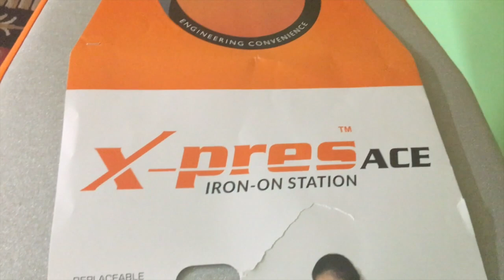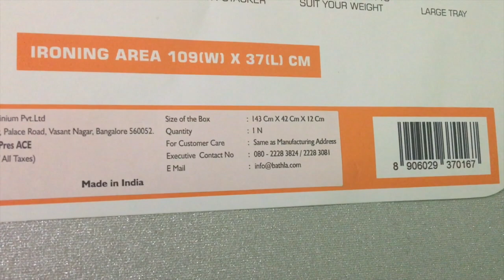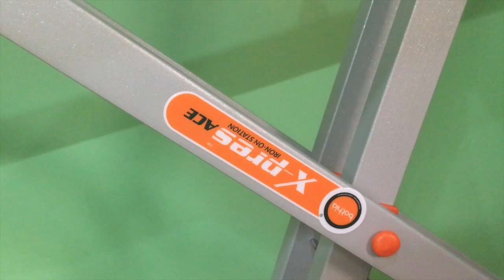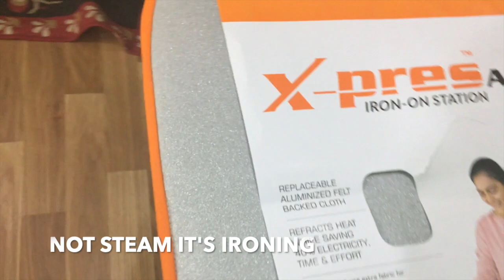Bathla X-press ace iron station review | UNBOXING Ki DUNIYA 👍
Namaskar Dosto aaj ki is video par Maine aapke liye Batha company ki Iron Table ka review kiya hai. Mujhe umeed hai ye video aapko pasand aayegi.

Best Buy link:-) Bathla X-Pres Ace - Large Foldable Ironing Board with Aluminised Ironing Surface (Silver)

About : UNBOXING KI DUNIYA is a You Tube channel . In this channel you got all type of unboxing.